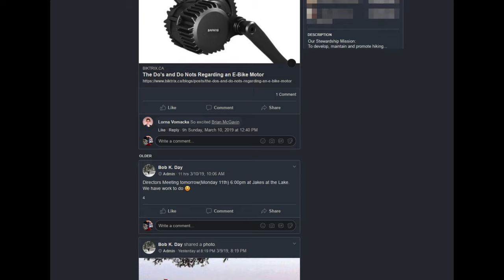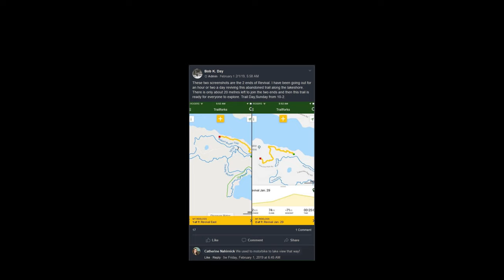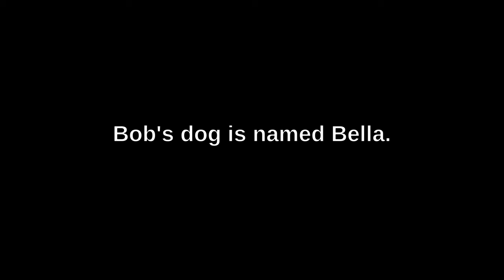Rebuilding new & abandoned trails on Vancouver Island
This week's episode of Biking With Panda is special. We'll meet up with Bob Kay, leader of the Lake Cowichan Trail Blazers Society and talk about building local trails after taking a look at what our "abandoned" trails are like.

Until next time, you know what to do... go ride!

♪ Music ♪
Yuri Wong - I'm a Dude (Panda's Remix)